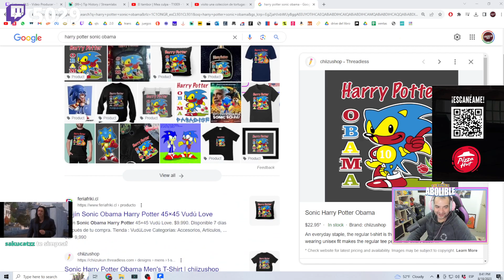Polera Harry Potter Sonic Obama xd